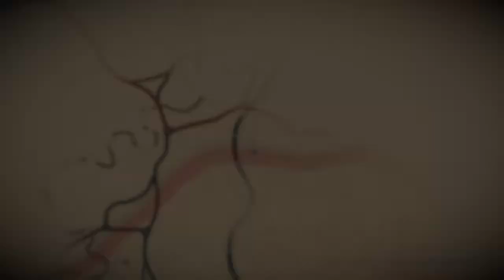Red Dead Redemption 2 - gameplay ITA - missione scrittore pistoleri e varie avventure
gameplay ita di red dead redemption 2 - rockstar game - varie missioni e avventure, alla ricerca dei vecchi pistoleri